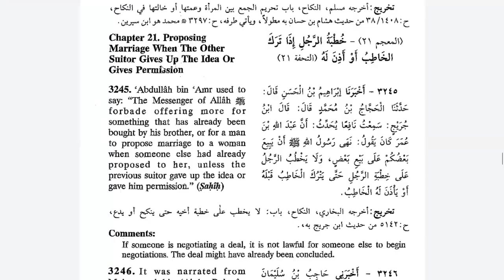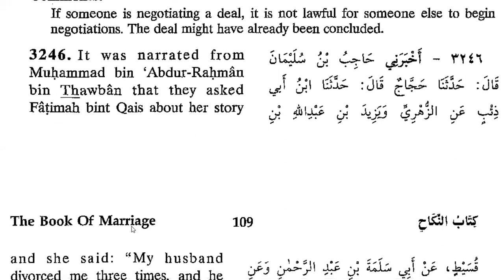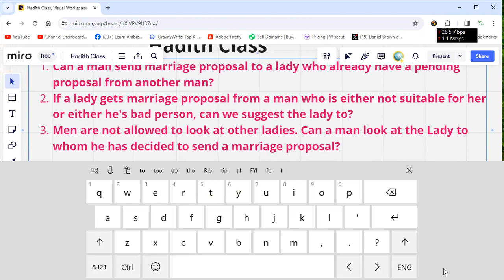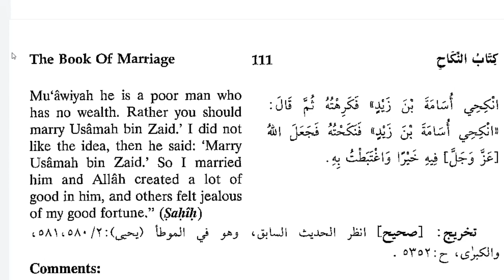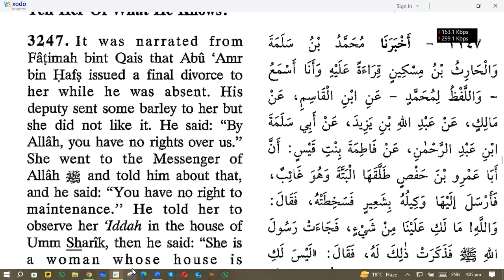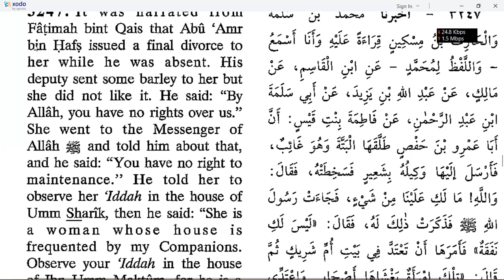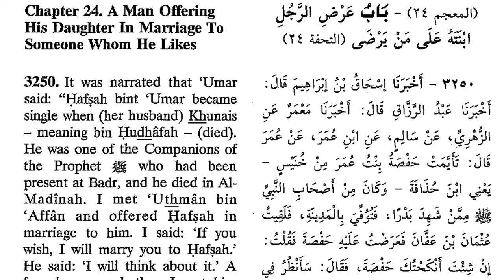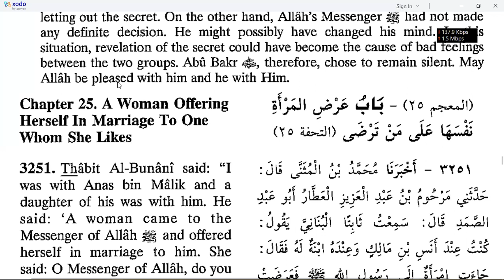Learn Hadith Class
Can a man send a marriage proposal to a lady who already has a pending proposal from another man?
If a lady gets a marriage proposal from a man who is either not suitable for her or either he's a bad person, can you suggest the lady to reject the proposal?
Can a father propose or suggest a person to marry his daughter if the father thinks that person will be suitable for his daughter?